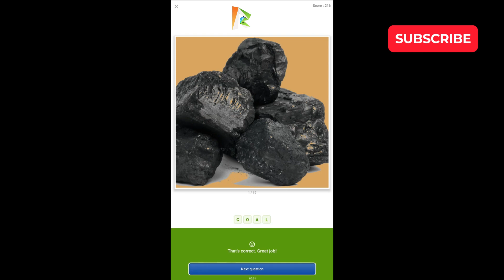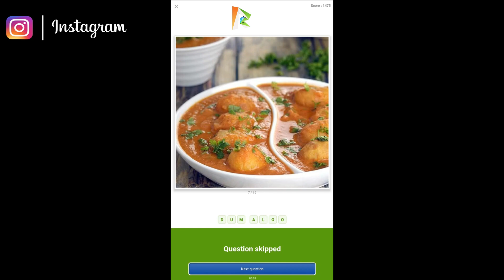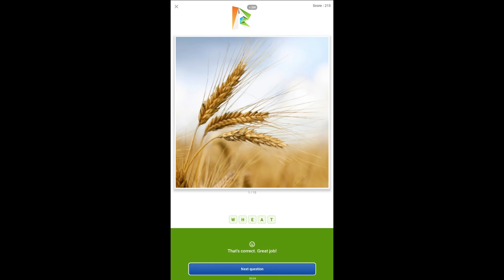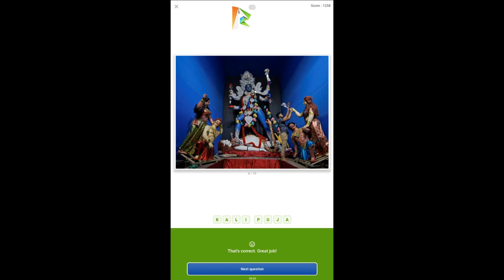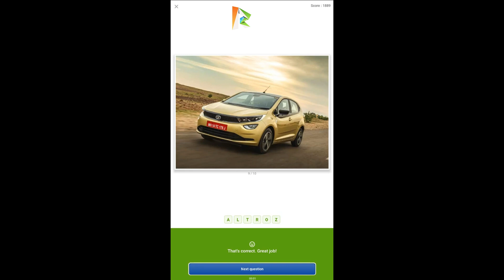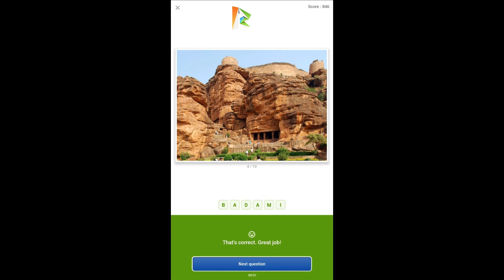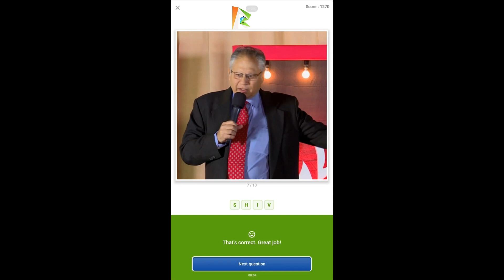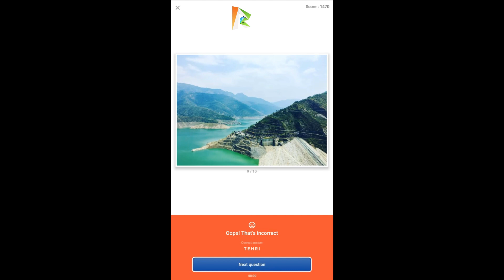Flipkart Guess What? INDIAN SPECIAL Quiz Answers Today 19 JUNE | P1 | Must Watch Before Playing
Flipkart Guess What? INDIAN SPECIAL Quiz Answers Today 19 JUNE | P1 | Must Watch Before Playing - For High Score

👉🏼 NOTE !

👉🏼 NOTE !